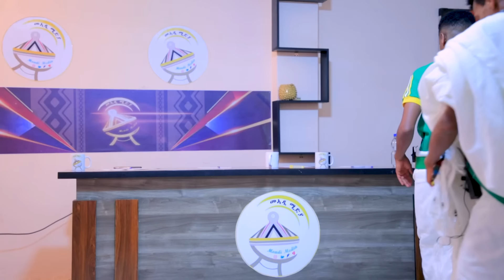ተዋሳኢት ገሬ እሙን ወይኒ ንዳ ገሬ እሙን ሳርፕራይዝ ገይራቶም። ካብ ብሉፃት 10 ናብ ብሉፃት 5 መን ሓለፈ